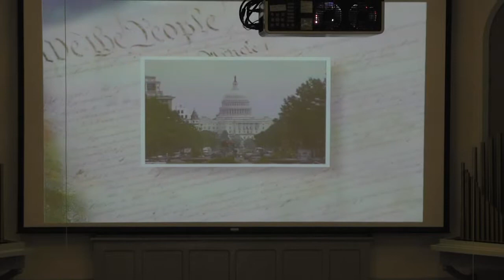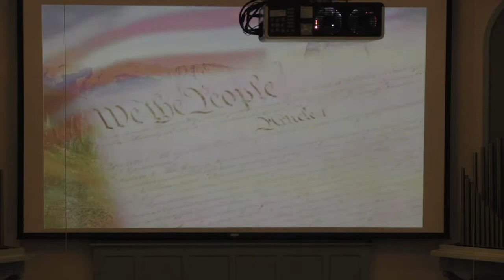Sunday Morning Service July 7, 2019